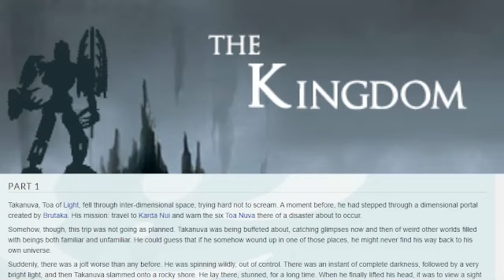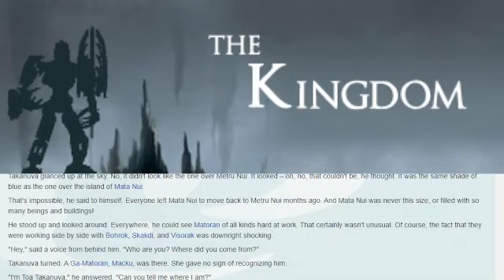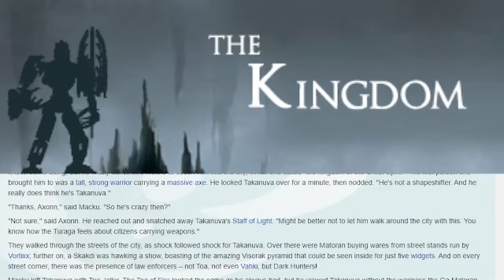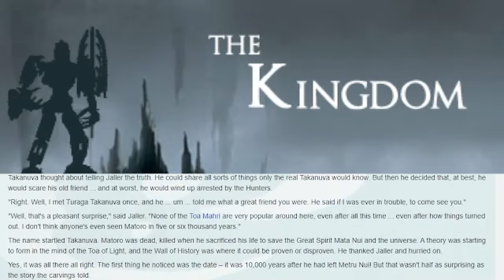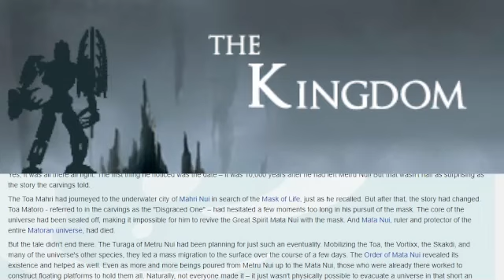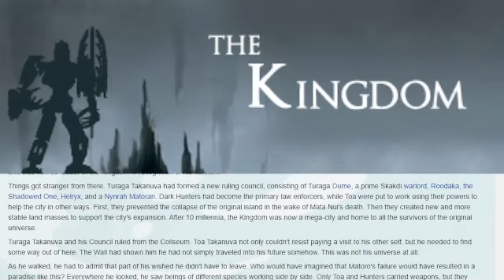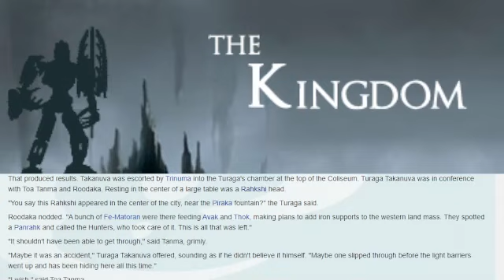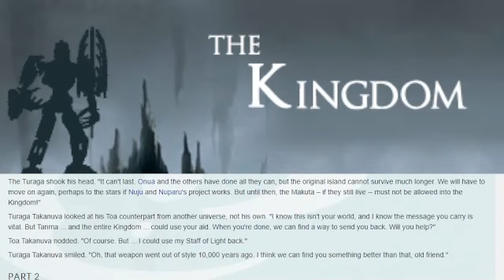The Kingdom: Part 1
Takanuva, Toa of Light, suffers a mishap in his journey via Bturaka's Olmak to Karda Nui, winding up in an alternate universe in which Toa Matoro had failed to save Mata Nui's life.